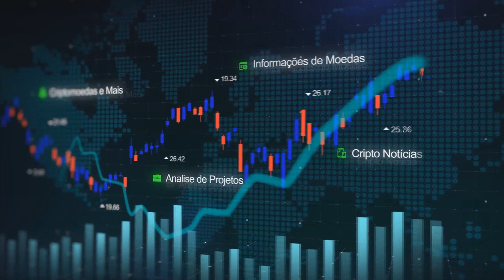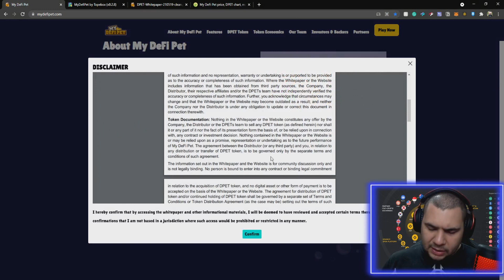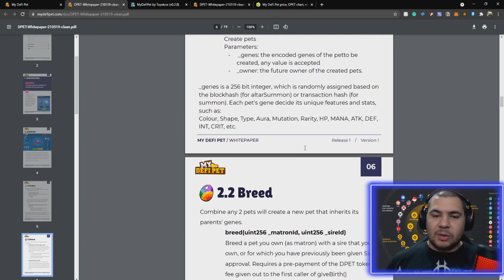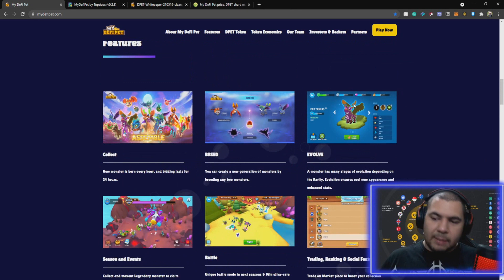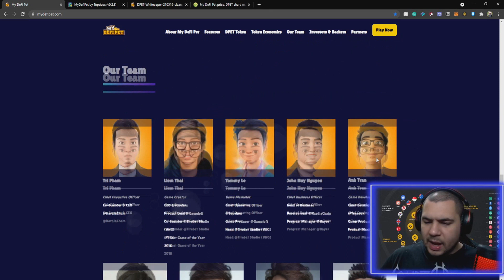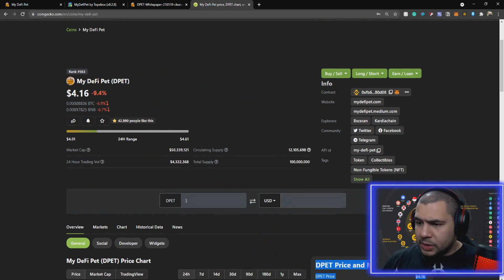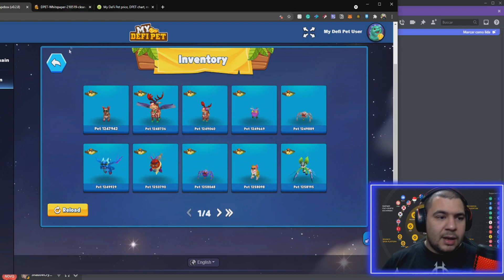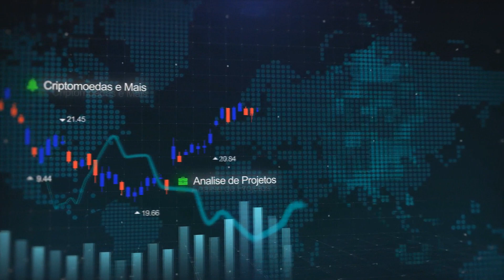My DeFi Pet - Conheça um dos maiores Games em Blockchain da atualidade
Fala galera beleza? aqui quem fala é o Shadow, neste vídeo eu vou falar sobre a My DeFi Pet, um dos maiores games em blockchain da Atualidade, colecione seus pets virtuais e jogue com eles.